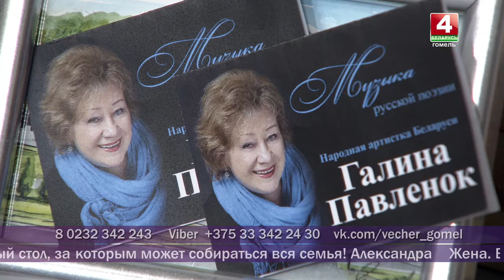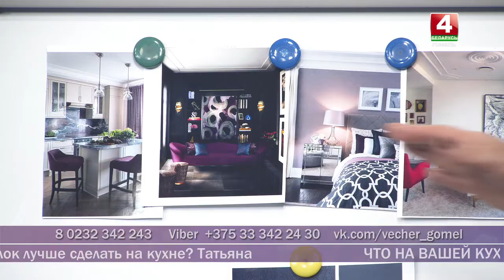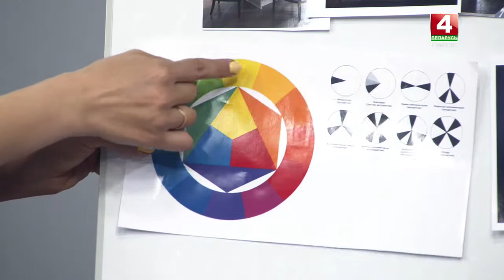Добрый вечер, Гомель! 21.05.2019 Ремонт кухни